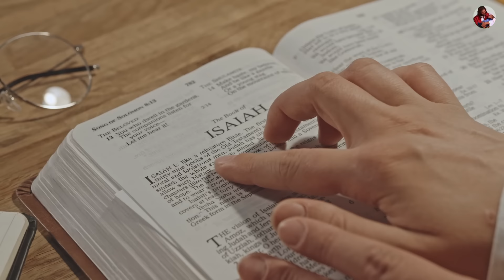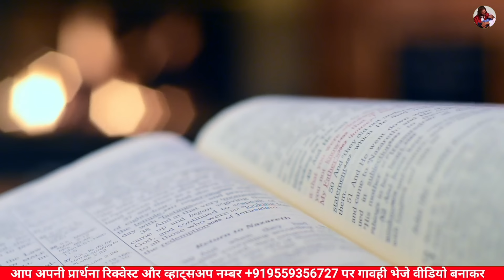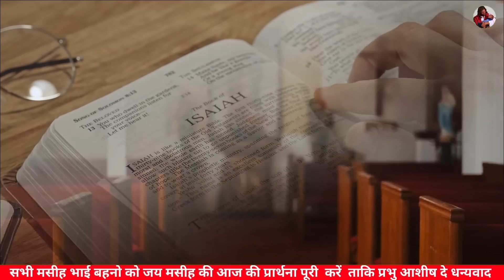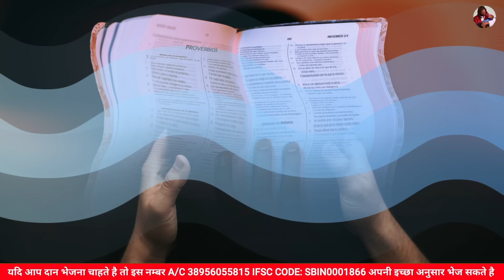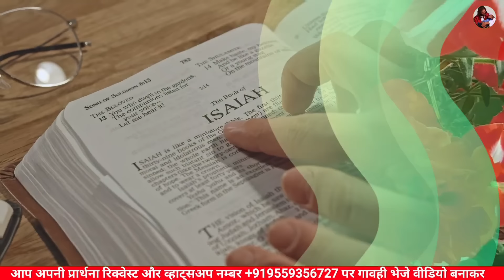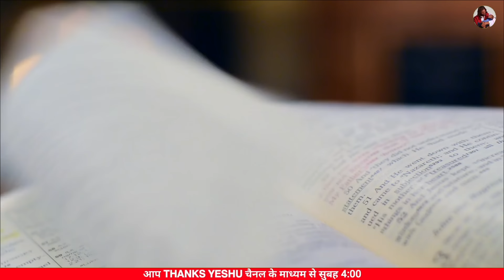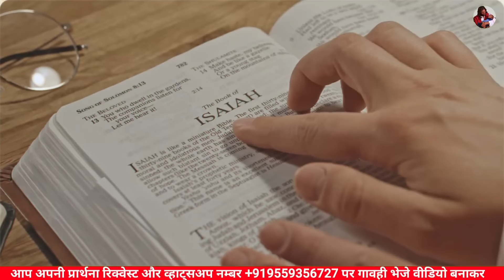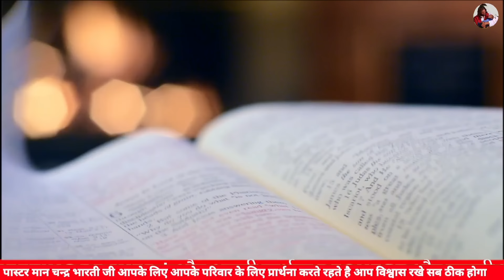Night Prayer | तू चिंता क्यू करता है मै तेरे साथ हूँ | Pastor Man Chandra Bharti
success
motivation for success
success affirmations